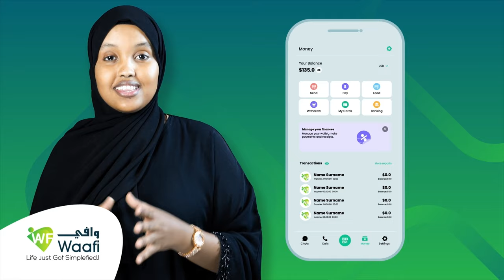Warbaahinta Itoobiya ayaa si weyn u hadal haysa iscasilaada Demke oo xilal sarsare ka hayay Itoobiya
Warbaahinta Itoobiya ayaa si weyn u hadal haysa iscasilaada Demke Meknonnen oo xilal sarsare ka hayay dowladda Itoobiya